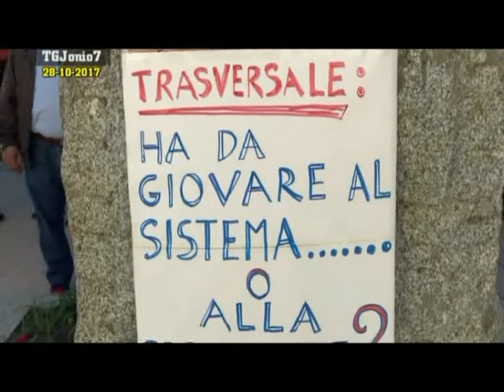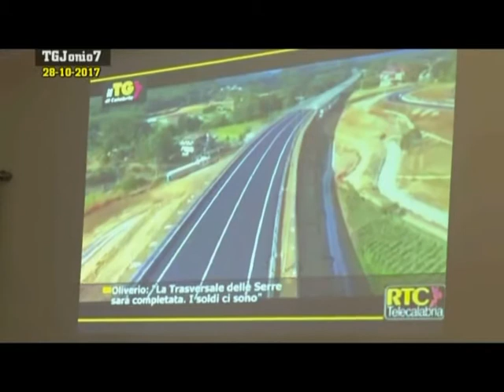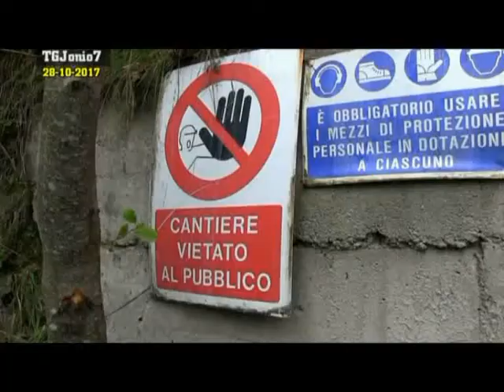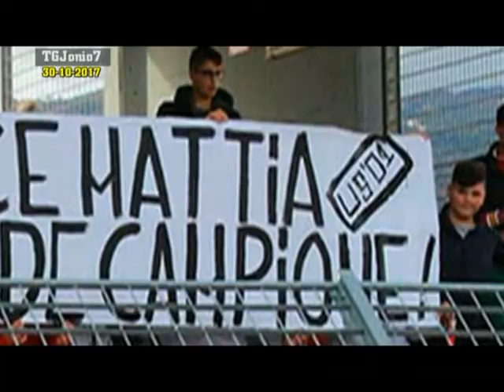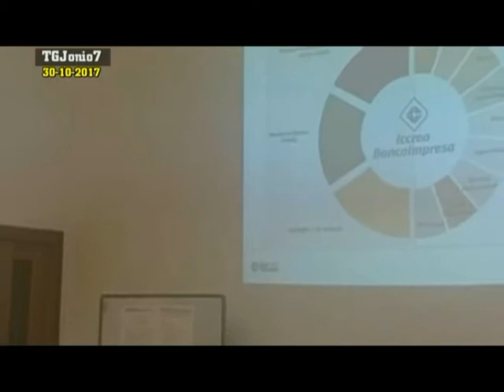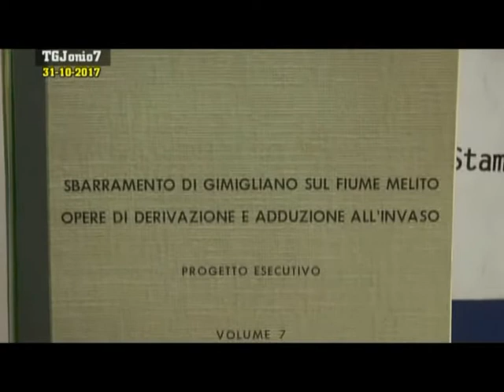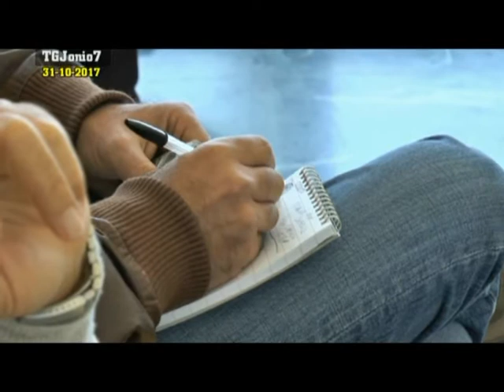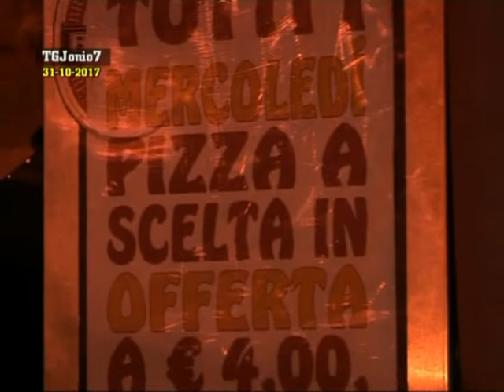Tg Jonio 02.11.2017